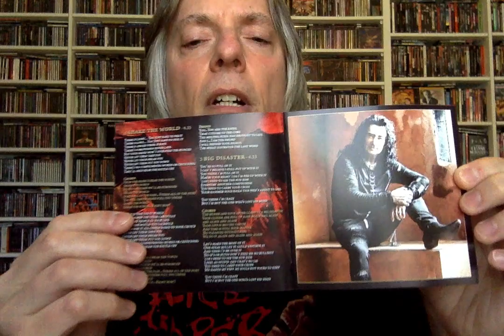Review: Black Swan 'Shake the World'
Join host Pete Pardo for a review of the new CD from Frontiers Records melodic hard rock & metal supergroup Black Swan 'Shake the World' featuring Robin McAuley, Reb Beach, Jeff Pilson, and Matt Starr.